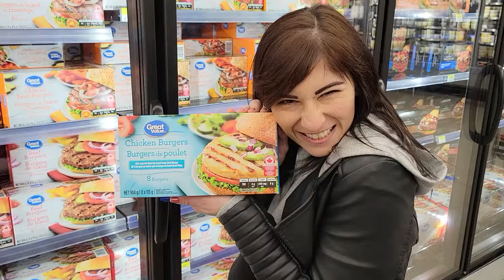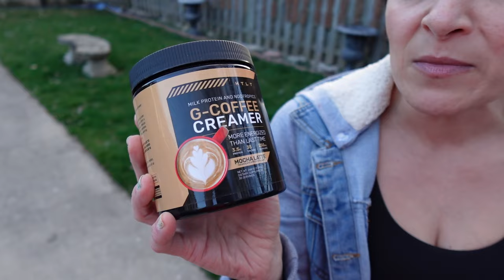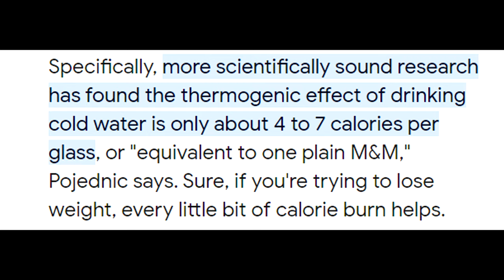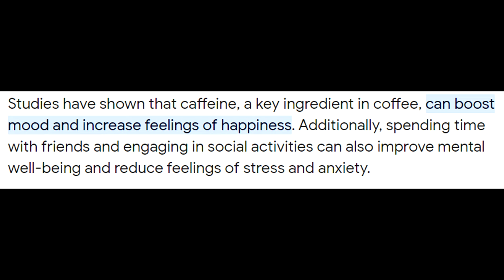5 Simple FAT BURNING Hacks (How I Lost 130 Pounds)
5 Simple Things I Do Everyday to BURN MORE FAT